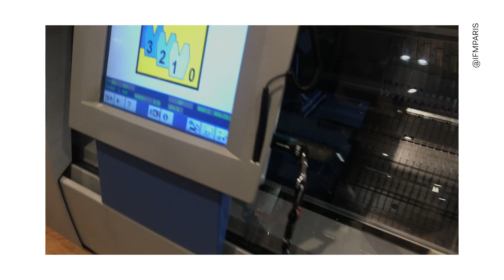IFM Paris｜MA in Knitwear Design: Tati Haupt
Tati talks about her creative signature, the techniques she uses at the crossroads of craftsmanship and industry, allowing her, from a blank page, to breathe her personality into her creations. Her collection is inspired by her mother and late grandmother, highlighting the power of women in different eras and societies. Using vivid colors, eye catching slogans, and also details to imitate hair in different body parts, her work generates interesting conversations and discussions!

Podcast or search “IFM” on Apple Podcasts and Spotify

Video by Titre Provisoire